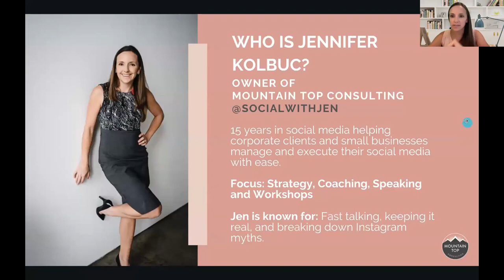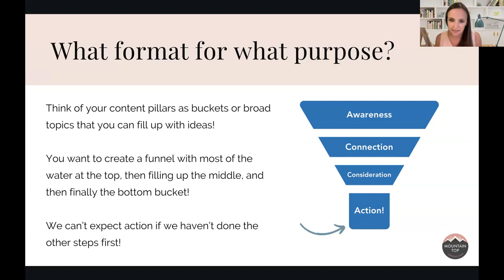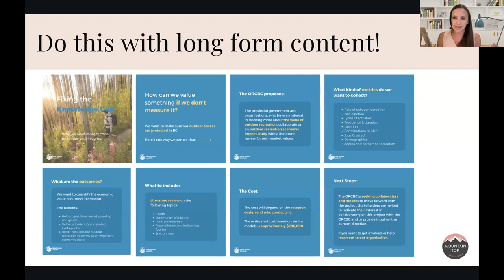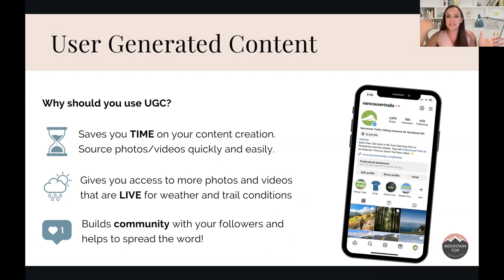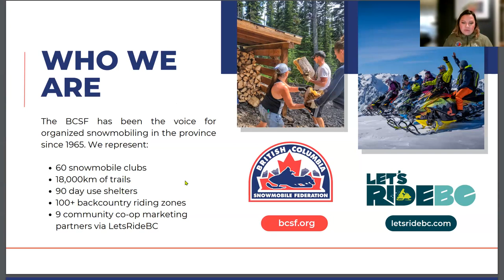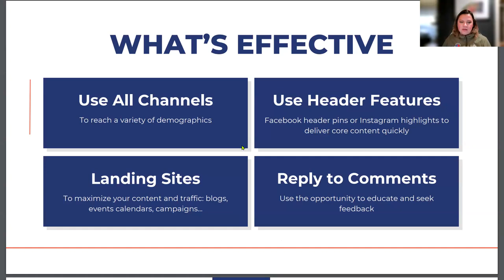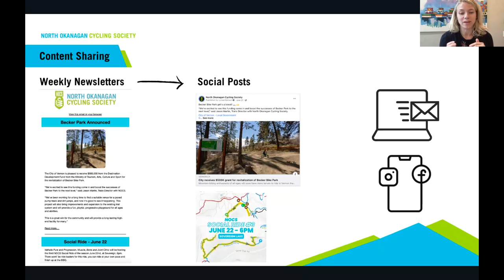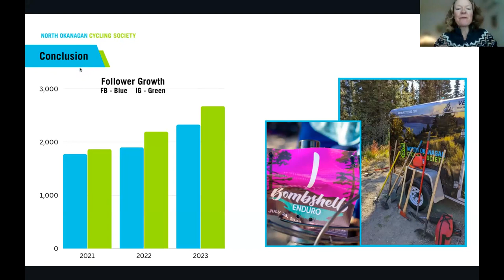Webinar: Tips To Promote Your Recreation Organization Through Social Media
Promoting your recreation organization through social media can be a great way to reach a wider audience, engage with your target demographic and achieve goals such as more members, sponsors or community support.

Jennifer Kolbuc, a marketer with more than 15 years of experience and the founder of Mountain Top Consulting, shares a step-by-step guide on how recreation groups like yours can effectively use social media to attract volunteers, donations and memberships by employing a strategic and engaging approach. Jennifer is joined by the BC Snowmobile Federation and North Okanagan Cycling Society, who will share their experience with a Q & A to follow.